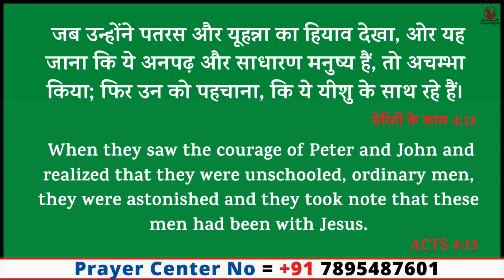Night Prayer | प्रभु कार्य करेंगे | Br Pk & Sis Amrita masih | Hindibiblemessage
13 जब उन्होंने पतरस और यूहन्ना का हियाव देखा, ओर यह जाना कि ये अनपढ़ और साधारण मनुष्य हैं, तो अचम्भा किया; फिर उन को पहचाना, कि ये यीशु के साथ रहे हैं।
प्रेरितों के काम 4:13
13 Now seeing the constancy of Peter and of John, understanding that they were illiterate and ignorant men, they wondered; and they knew them that they had been with Jesus.
Acts 4:13